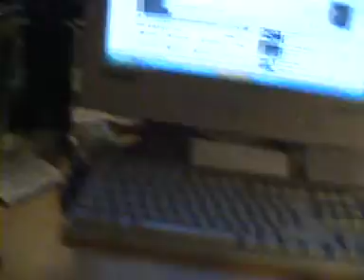Nokian Huoltoa...Gsm Osa.3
huoltoa nokia